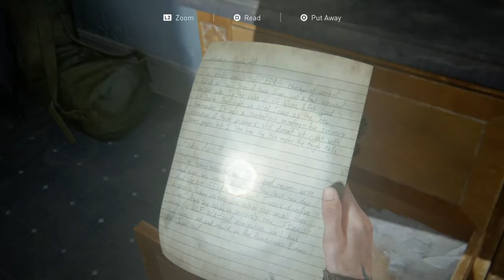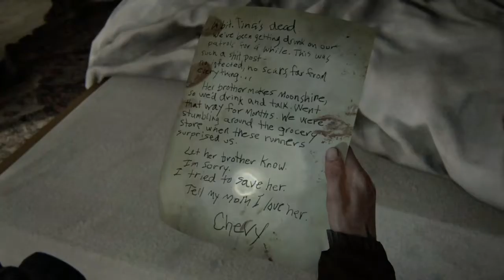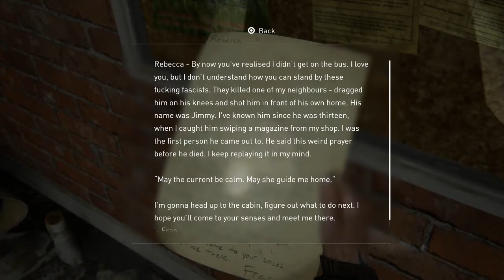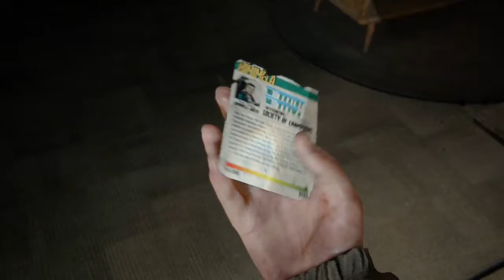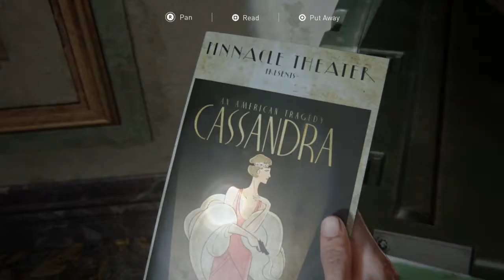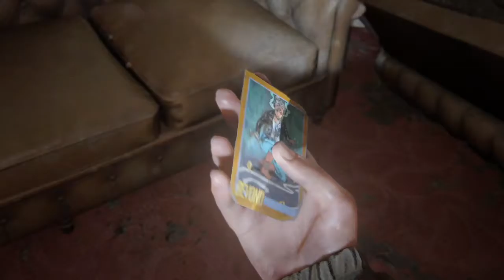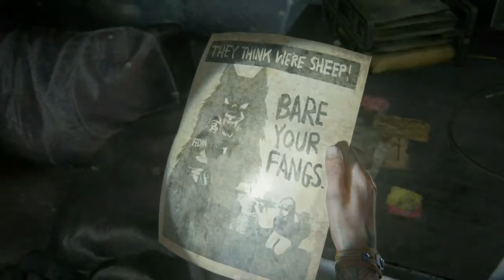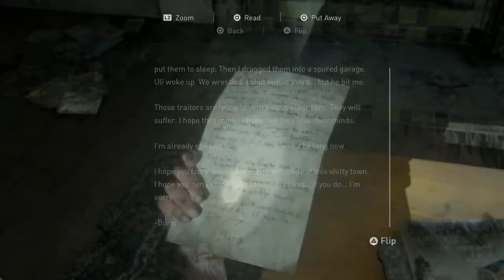last of us part 2 my game play no2 ps4 - No Commentary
just my game play of playing the game